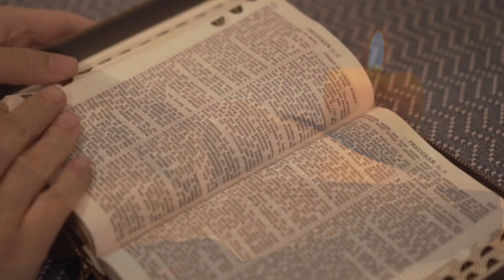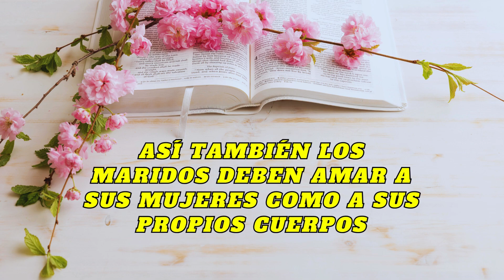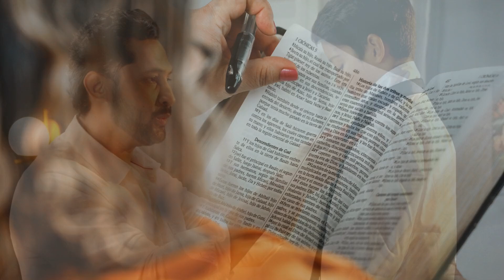Cómo Ser El Mejor Padre Y Un Buen Esposo / Una Reflexión de la Vida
¿Cómo ser el mejor padre y un buen esposo? Si te preguntas ¿Qué hacer para ser mejor esposo? Y ¿Qué hace que un hombre sea un buen Padre ejemplar? Descubre las claves Bíblicas para ser el mejor Padre y esposos que tu familia necesita. Una Reflexión Bíblica de la vida con dos poderosos versículos, Efesios 5:28 y Proverbios 22:6. Esta Reflexión te dará los secretos que las Escrituras nos revelan para fortalecer tu rol en la familia.

👇 Comenta qué otros temas te gustarían ver en el canal."

Descubre la palabra de Dios de una forma diferente o encuentra esa motivación espiritual que a veces necesitamos. Alimenta el Espíritu y sigue Reflexionando con Yorgy.

Puedes leer más sobre este y muchos temas relacionados en la pagina oficial

Aquí encontrarás un rincón para reflexionar con las mejores Reflexiones de la Vida para seguir adelante. Muchas veces lo que necesitamos son pensamientos y mensajes positivos. Frases sabias y reflexiones con sentimientos y palabras que alimenten el Espíritu para esos momentos difíciles, cuando uno debe tener una Fe que mueva montañas. Fortalece tu espíritu escuchando estas Reflexiones de la vida, Reflexiones Católicas, Reflexiones positivas de motivación, Reflexiones para el Corazón, Reflexiones Cristianas y mensajes de animo, acompañadas de imágenes que reflexionan sobre la vida, con frases cortas y bonitas para compartir, este es un rincón de Reflexiones para ti.

Comparte tus pensamientos positivos, ayúdame y transmite estas reflexiones para el Alma y hablemos del tesoro que guarda el Corazón.